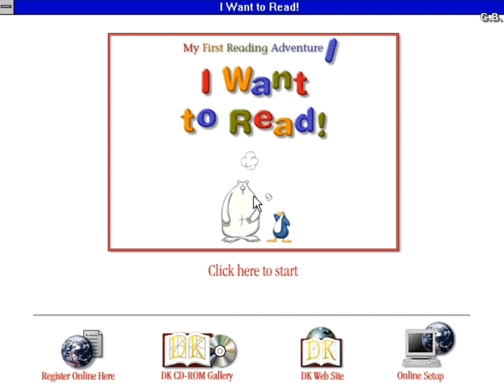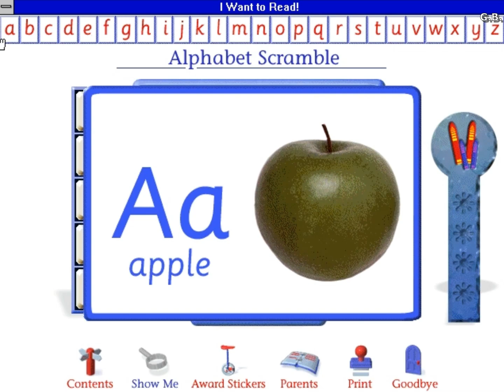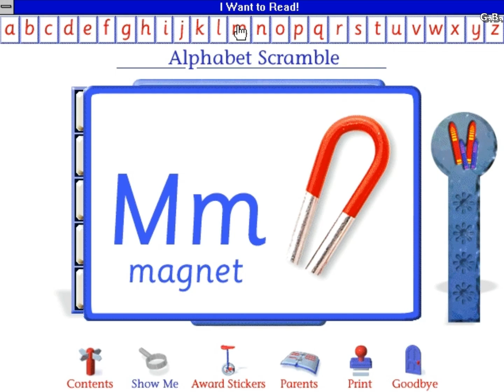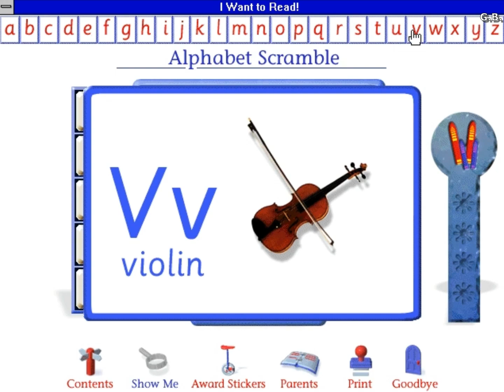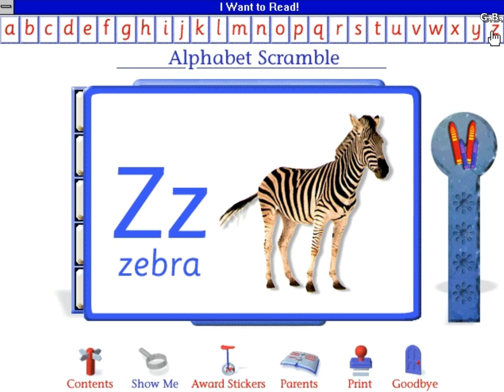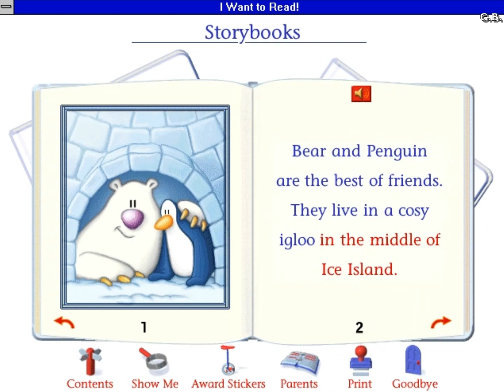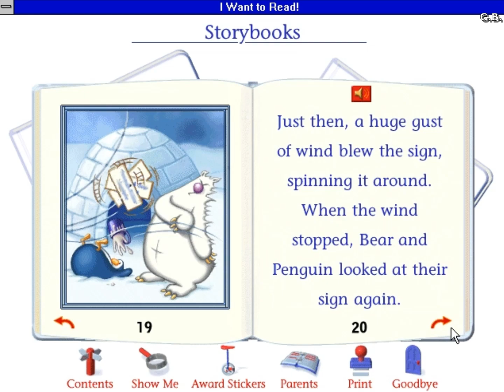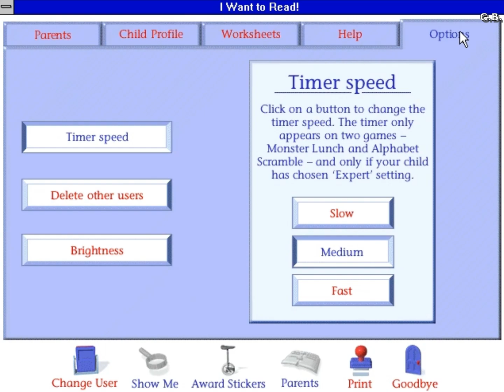DK My First Reading Adventure - I Want To Read (1998) [PC, Windows] longplay